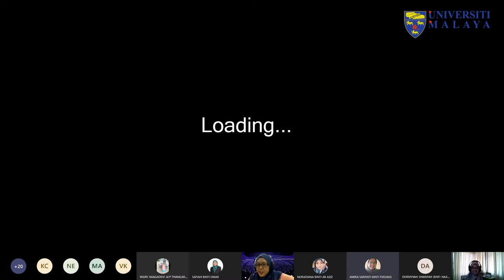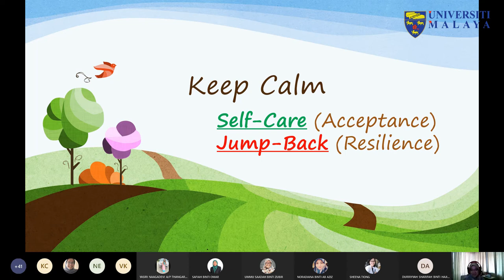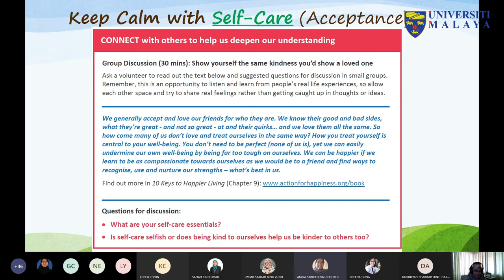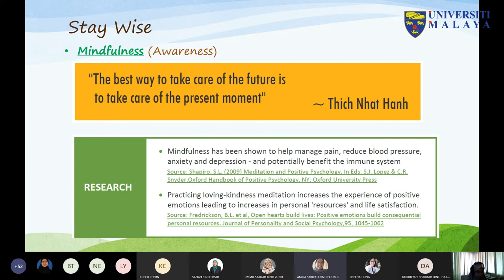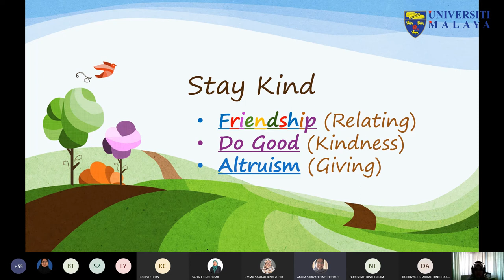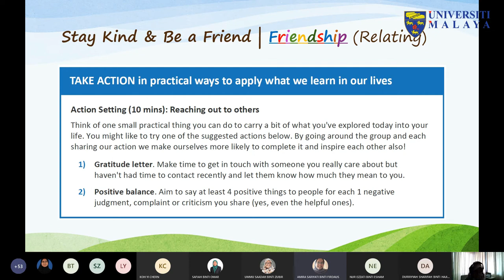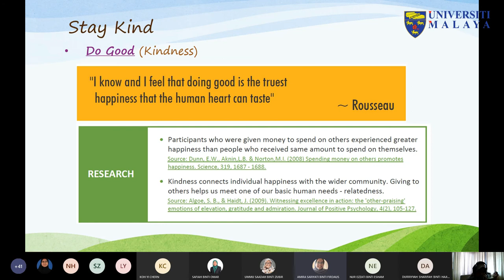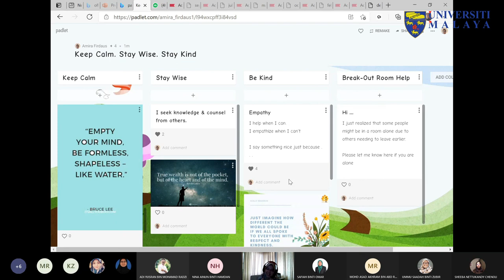UMTeachOnline2021 - Happy@UM: International Day of Happiness | Keep Calm, Be Wise and Stay Kind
Happy@UM: International Day of Happiness | Keep Calm, Be Wise and Stay Kind
Action-for-Happiness Get-Together with Dr. Amira Firdaus

Dr. Amira Sariyati Firdaus
Deputy Director (Professional Development and Excellence), Academic Enhancement and Leadership Development (ADeC) UM

Each one of us wants to lead a happy life. For the most part, we wish happiness for our loved ones, and also our friends, students, colleagues and everyone we meet. But work demands and the pressures of urban life in the 21st century living sometimes leaves us feeling not quite so happy.
The good news is that the 21st century is also bringing a wealth of scientific evidence showing that we have the power within us to create happiness for ourselves and others. Our daily actions and seemingly small choices that we make can affect our happiness, and they can also create ripple effects in spreading joy and meaning to others.
Come and join other happiness-minded people to spread some joy!
Together, we will learn and practice simple steps to:
1. Tune-in to what makes us and others feel joy in UM and in life.
2. Connect with others who are also aspiring to lead more meaningful lives.
3. Take Action together to make UM (and also our own homes and communities) a kinder place for ourselves and others.

*Action for Happiness is a UK-based global movement comprising networks, groups and individuals from all walks of life. Their common aspiration is to create more happiness in the world and less misery. And they do this by using and sharing new scientific knowledge about the causes of happiness and misery.  Action for Happiness events and activities are inspired by the following core values:
1. We can each affect our happiness and the happiness of those around us.
2. We need to prioritize the things that cause happiness.
3. Helping others is essential for a happier society.

Terima Kasih.

TQ.